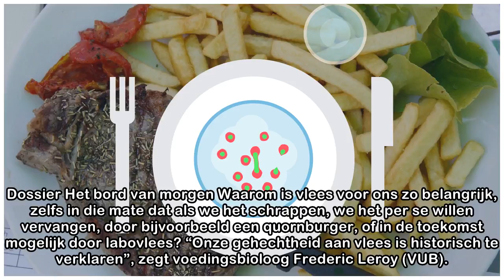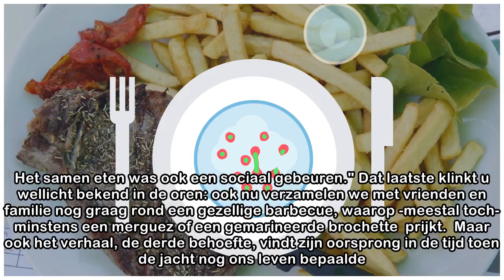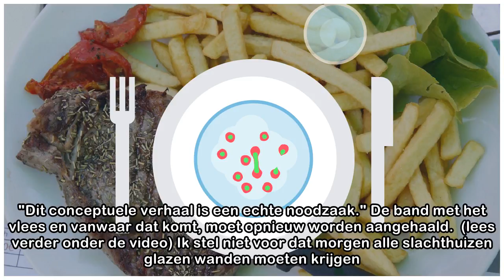Filet pur, veggieburger of labovlees: waarom we zo gehecht zijn aan dat stukje "vlees" op ons bord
Dossier Het bord van morgen Waarom is vlees voor ons zo belangrijk, zelfs in die mate dat als we het schrappen, we het per se willen vervangen, door bijvoorbeeld een quornburger, of in de toekomst mog...